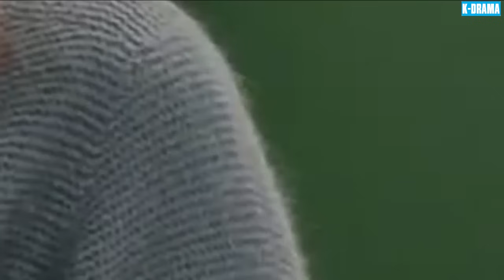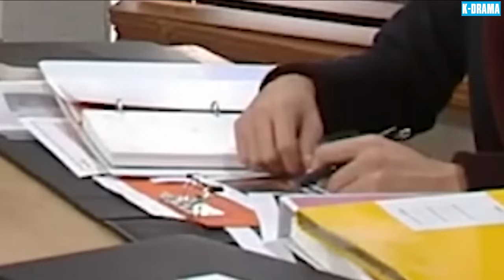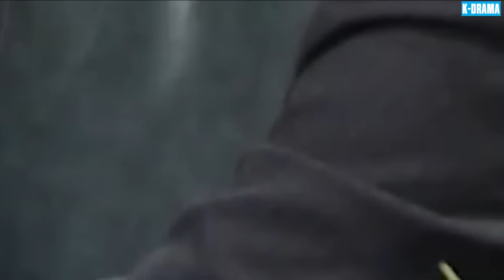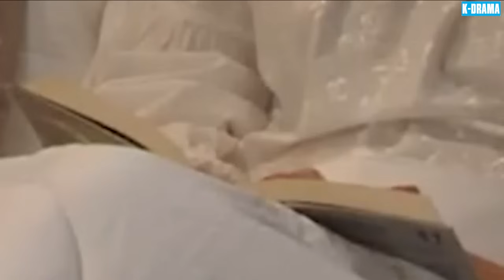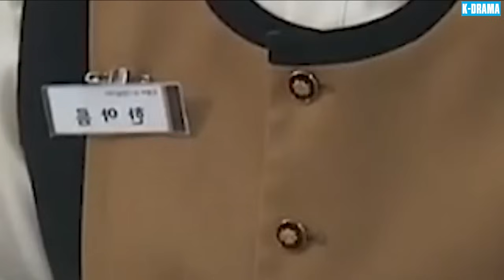NGƯỢC CHIỀU TỘI ÁC | PHIM 2024 - Tập 11 Lồng Tiếng | Phim Tâm Lý Tình Cảm Báo Thù Hay Nhất Hàn Quốc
🔈Phim: NGƯỢC CHIỀU TỘI ÁC